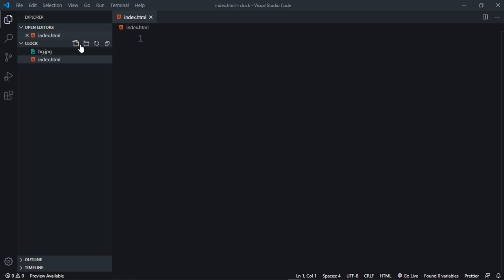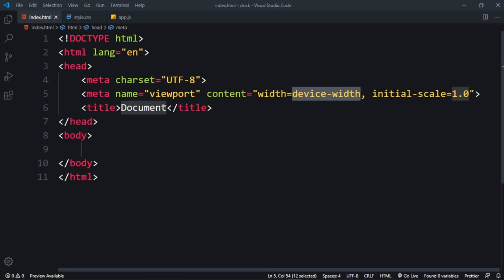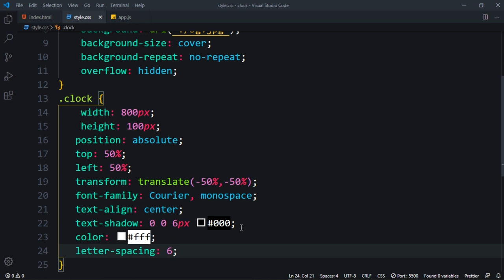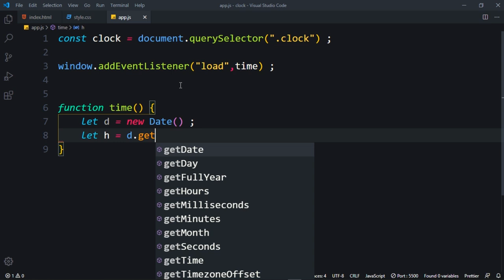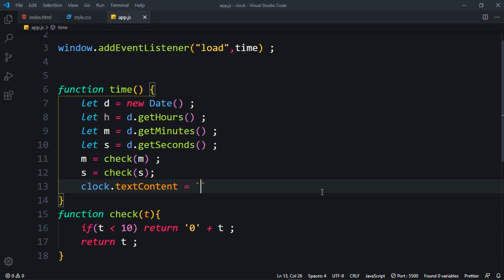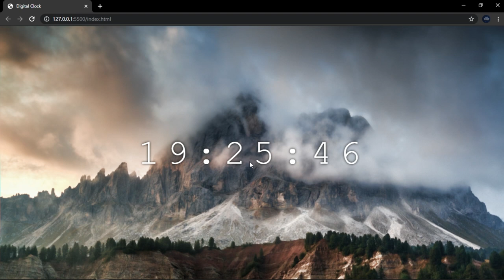Digital Clock With HTML , CSS and Vanilla Javascript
In this video, I’m going to show how to make  a digital clock using HTML , CSS and Javascript .